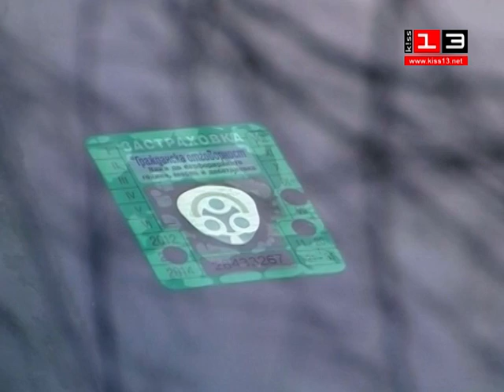ЦЕНИ НА ЗАСТРАХОВКИ